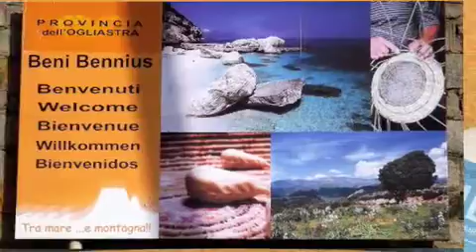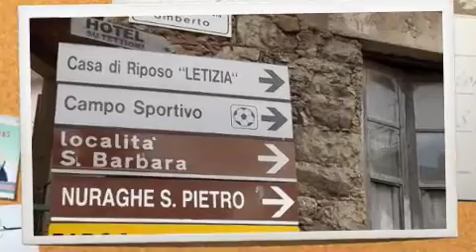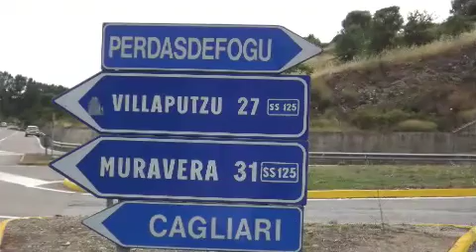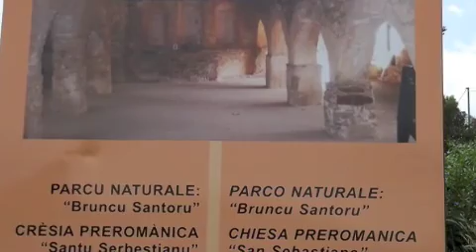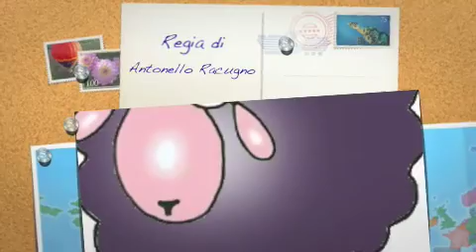Perdasdefogu Festa S. Barbara e Altipiani 'mobile'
Immagini del territorio di Perdasdefogu Sardegna- musiche del Coro d'Ogliastra